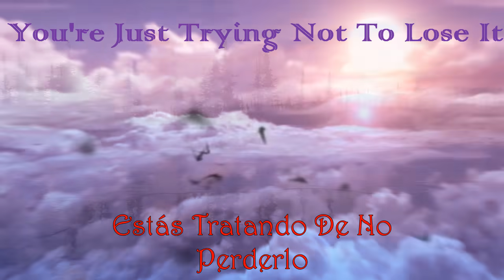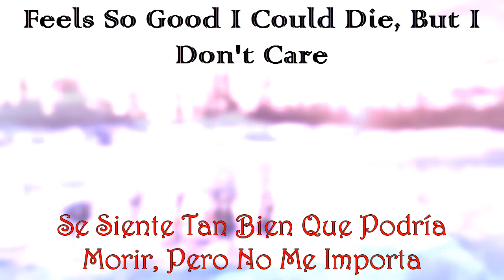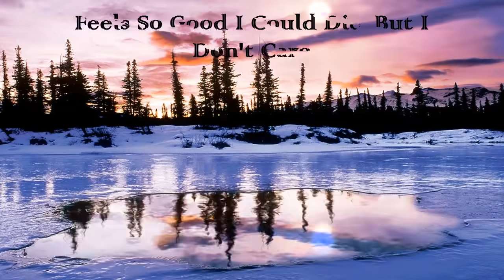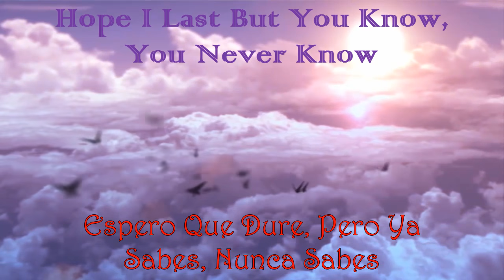LP- TIGHTROPE [Lyrics] |Letra Español-Inglés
LP- Tightrope - Cuerda Floja  [Lyrics] |Letra Español-Inglés|
LP - Tightrope - Cuerda Floja
I hope you enjoy  it               Espero que lo disfruten